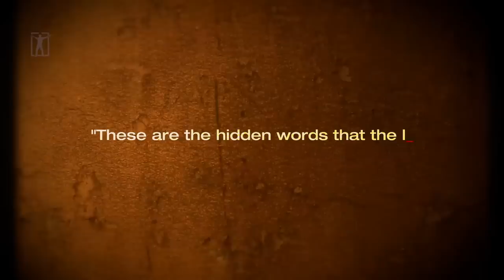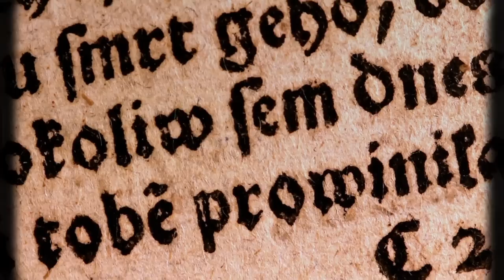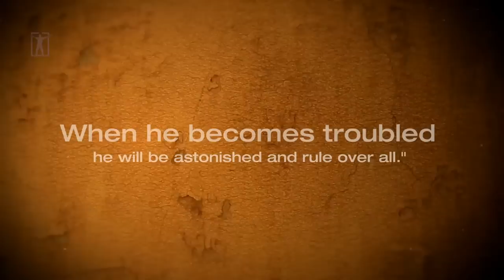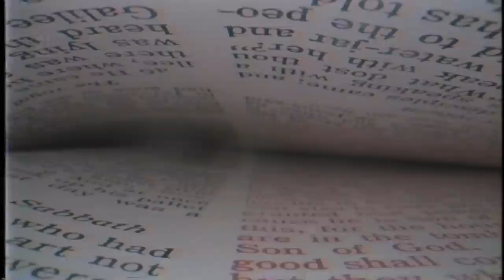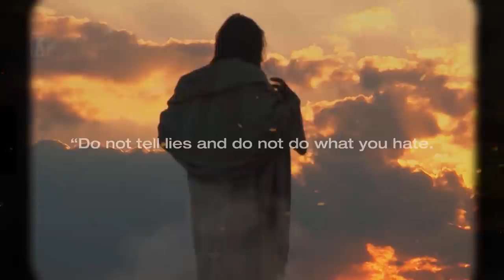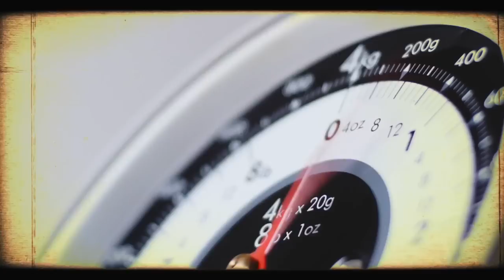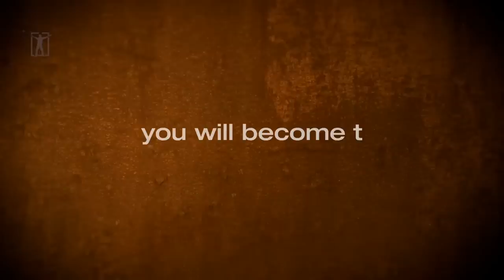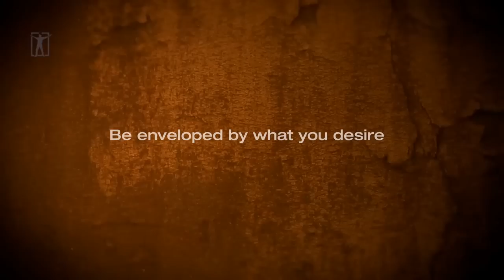"FORBIDDEN TO THE MASSES"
These sacred texts will make you rethink your entire life.

►Footage licensed through:
Videoblocks